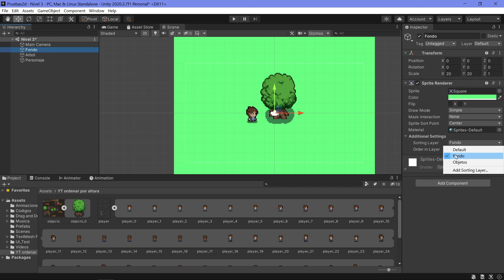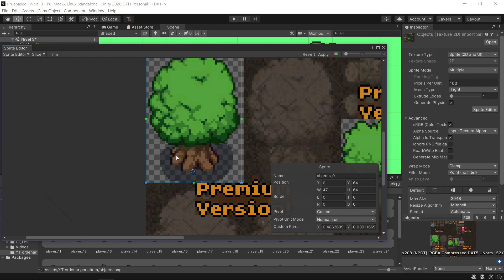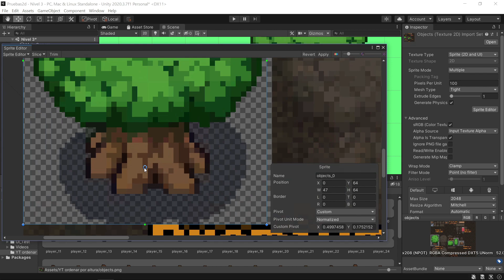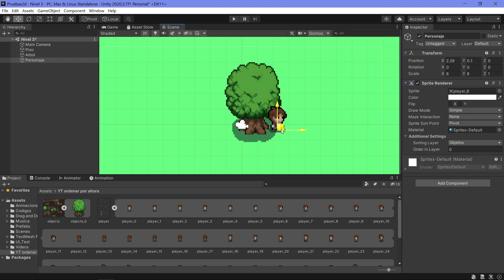Unity - Ordenar imagenes como si fuera 3D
Aprende como imagenes como si fuera 3D en un juego 2D sin usar ningun codigo.